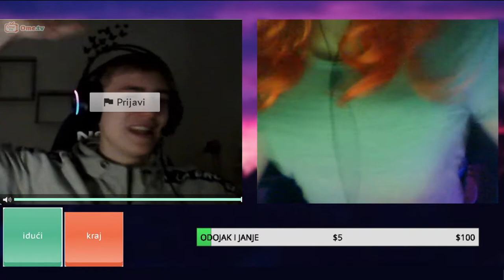Svetlana u AKCIJI